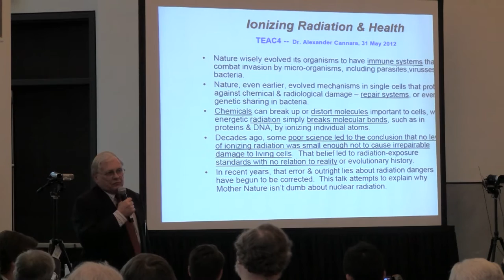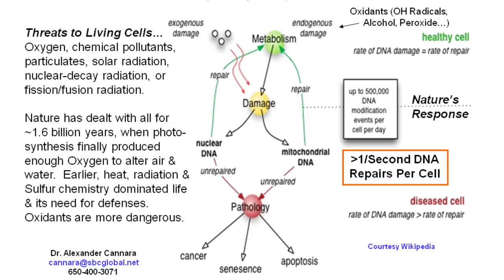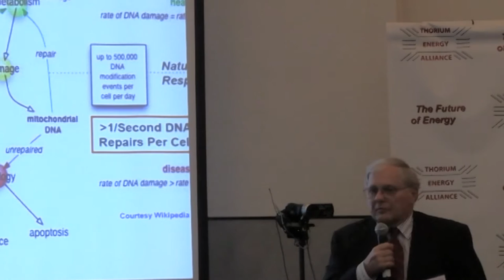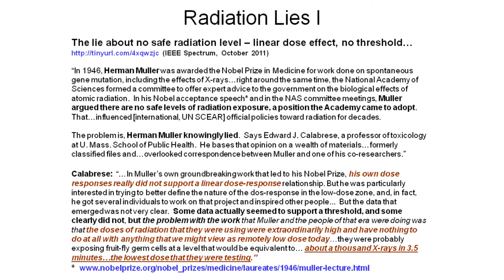Alex Cannara - Linear No-Threshold Radiation Lies @ TEAC4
Historical documents suggest that an early study invalidating the LNT model was intentionally ignored by Hermann Joseph Muller when he gave his 1946 Nobel Prize address.

This is a portion of Alex Cannara's TEAC4 presentation, focusing elusively on the effects of radiation, and that misinformation have been used to guide government policy, and also mislead the public as to the effects of exposure to small amounts of radiation.